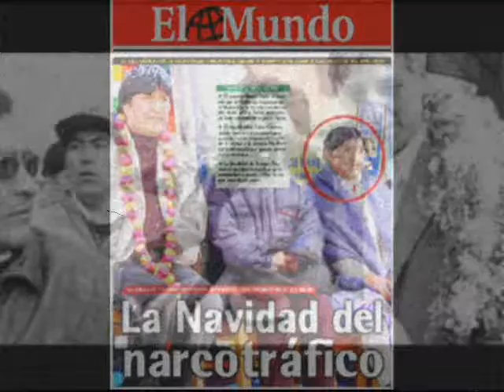Marraketa Blindada - Sucia Democracia (video music oficial)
Tema: Sucia Democracia
Intérprete: Marraketa Blindada

Single promocional del disco "EVORUDA"
Wakala Discos 2019

NOTA DE PRENSA.- En Bolivia el gobierno del presidente EVO MORALES AYMA que se dice ser "Defensor de la Pachamama" ha permitido mediante decretos y leyes la quema de más de dos millones de hectáreas desde el mes de agosto hasta la fecha, incentivando a su gente "colonizadora" / "cocalera" para prenda fuego en el sector de la Amazonía conocido como La Chiquitanía. SIendo el ECOCIDIO más grande en la historia de Bolivia, que ni en 200 años se podrá recuperar. Escándalos de corrupción y narcotráfico estan ligados al Poder de Estado, que bajo el pretexto de "indígena" se viene convirtiendo en un Plurinational State of Racism. Se le cae la máscara a esta democracia encubierta de "Socialista" que bajo el régimen de Fidel Castro y Hugo Chávez, se quiere perpetrar en el poder 5  años más.
BASTA YA!!!